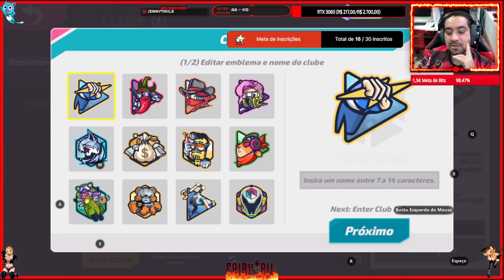T3 Arena 06/02/2023